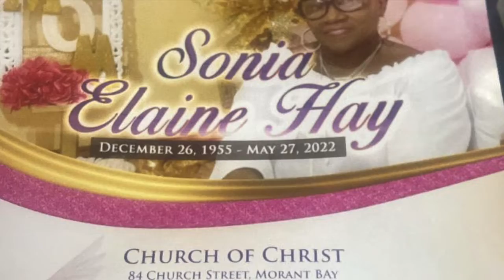Jamaican Funeral | Long Live Sonia Day 8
Day 8 of Jamaica

Rest easy Sonia.

We went to my grandmas funeral and it lasted all day so we didn't do too much. This is just a short video of the order and style of Jamaican funerals. I wanted to be respectful of others so I did not record much either.